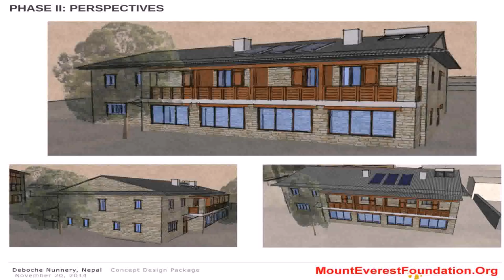Simple House Design Of Nepal - Gif Maker DaddyGif.com (see description)